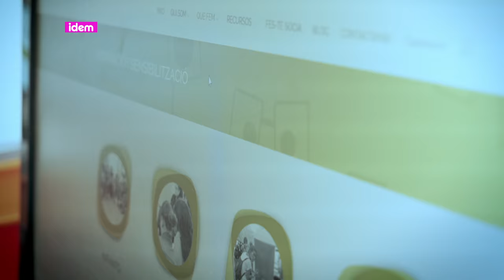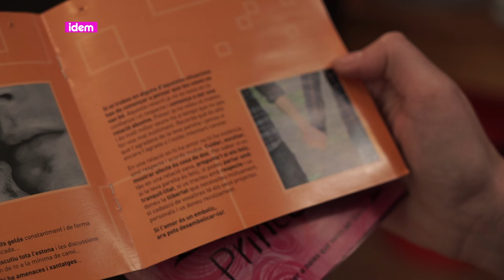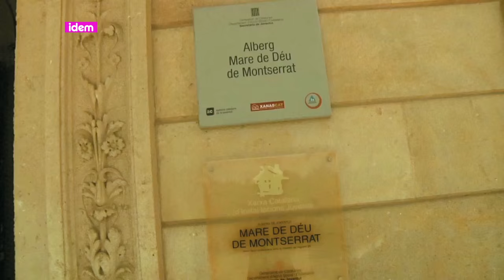[cat] Candela, transformació social amb valors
L’Associació Candela és una entitat sense afany de lucre fundada l’any 2004 a Barcelona amb l’objectiu de contribuir a una transformació social basada en l’educació en valors amb perspectiva feminista i comunitària. Parlem amb la Miriam Aleman i la Sara Barrientos sobre els serveis que donen, així com les properes colònies que estan preparant per adolescents LGTBI.